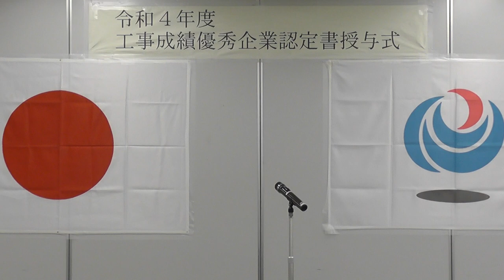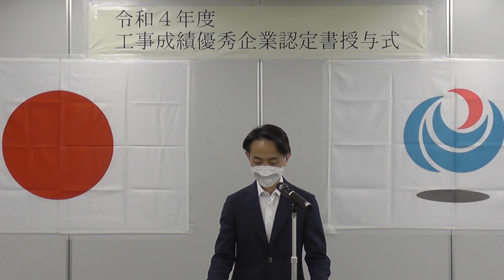令和４年度「工事成績優秀企業」認定書授与式 企画部長挨拶